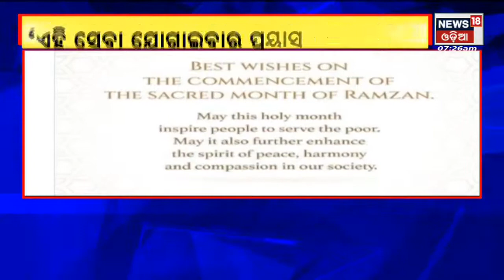Modi on Ramzan: ରମଜାନ ମାସ ପାଇଁ ଟ୍ୱିଟ କରି ଶୁଭେଚ୍ଛା ଜଣାଇଲେ ପ୍ରଧାନମନ୍ତ୍ରୀ ନରେନ୍ଦ୍ର ମୋଦି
ରମଜାନ ମାସ ପାଇଁ ଟ୍ୱିଟ କରି ଶୁଭେଚ୍ଛା ଜଣାଇଲେ ପ୍ରଧାନମନ୍ତ୍ରୀ ନରେନ୍ଦ୍ର ମୋଦି  | 3rd April 2022 | News18 Odia